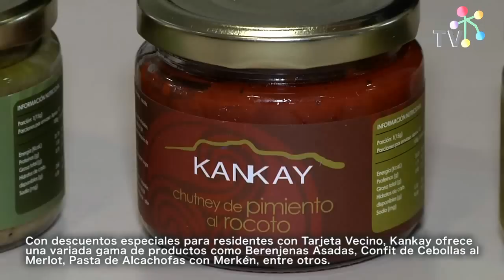tarjeta vecino Kankay